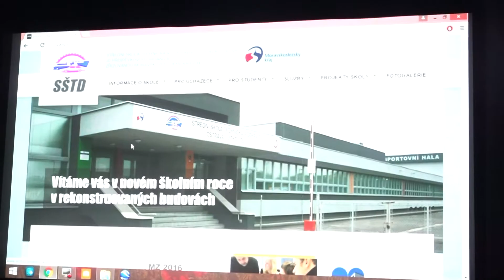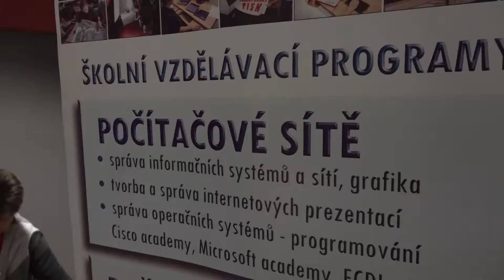02 Zprávy 04 KDK Dny technické kariéry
Šestnáct středních škol technického zaměření se představilo na Dnu technické kariéry.